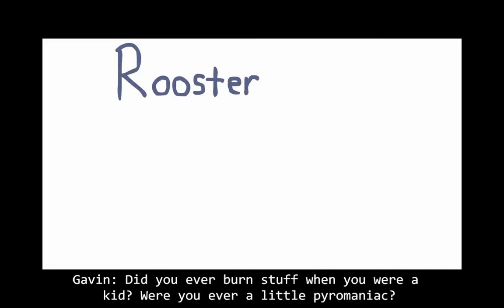Rooster Teeth Animated Adventures: Geoff's Pyro Friend (Subtitled)